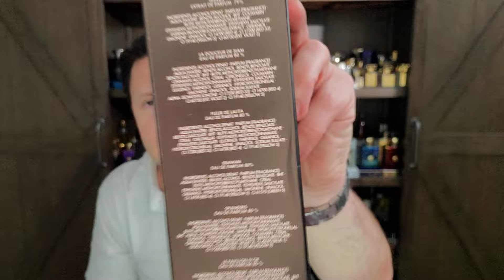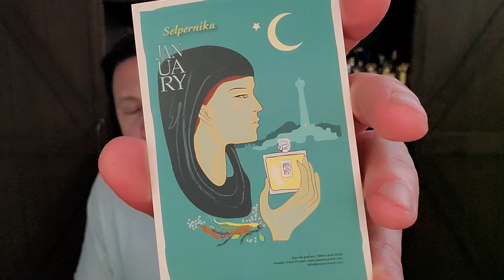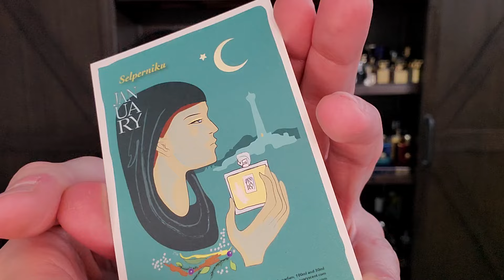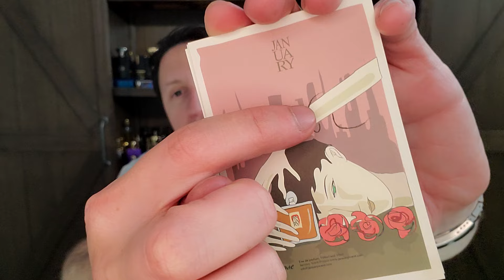This Year In Perfume "2017" RANKED TOP 35! #2017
This is my RANKED This Year In Perfume from the year 2017.

SOTD: Ensar Oud EO 1
35) Strangers Parfumerie Cigar Rum
34) Dior Homme Sport 2017
33) Lalique Ombre Noire
32) Burberry Antique Oak
31) PDM Layton Exclusif
30) Dusita La Douceur de Siam
29) JSP Selperniku
28) Prada L'Homme Intense
27) Bogue MEM
26) Kilian Straight to Heaven Extreme
25) Jovoy Incident Diplomatique
24) JSP Smolderose
23) St Giles The Mechanic
22) Pryn Parfums Mogao
21) Zoologist Camel
20) Fort & Manle Suleyman Le Magnifique
19) Beaufort Iron Duke
18) Roja Parfums Kingdom of Saudi Arabia
17) Areej Le Dore Flux de Fleur
16) Francesca Bianchi Under My Skin
15) Guerlain Lui
14) Creed Viking
13) Tom Ford Noir Anthracite
12) Amouage Figment Man
11) Pryn Parfums Morah
10) Amouage Beach Hut Man
09) Gucci Guilty Absolute
08) Papillon Dryad
07) Frederic Malle Promise
06) Areej Le Dore Atlantic Ambergris
05) Areej Le Dore Oud Picante
04) Areej Le Dore Ottoman Empire
03) Areej Le Dore Siberian Musk
02) Areej Le Dore Inverno Russo
01) Areej Le Dore Oud Zen